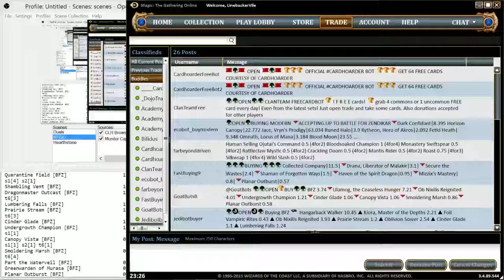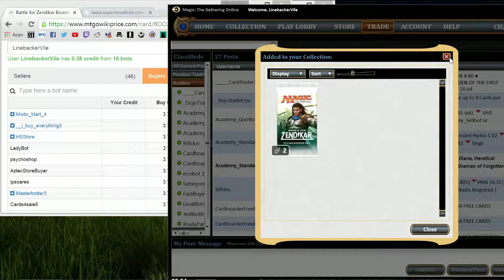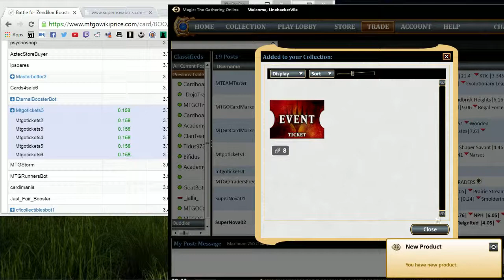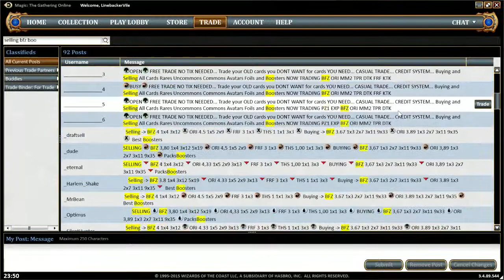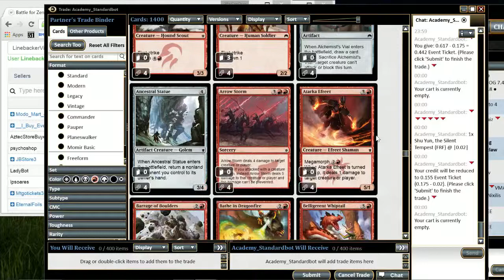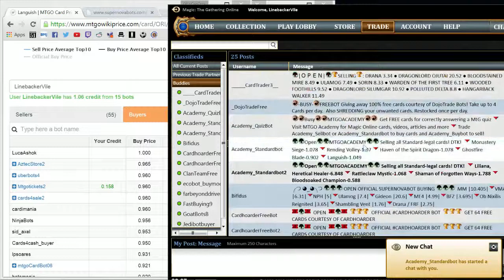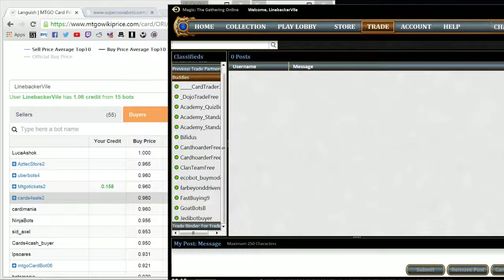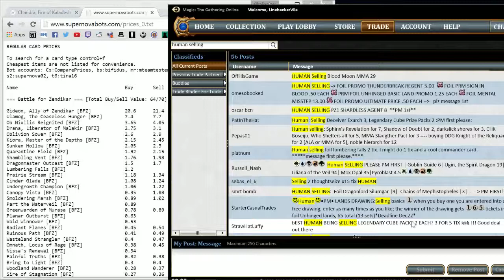F2P MTGO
Learning the market

An EXTREMELY DULL video. Not recommended!